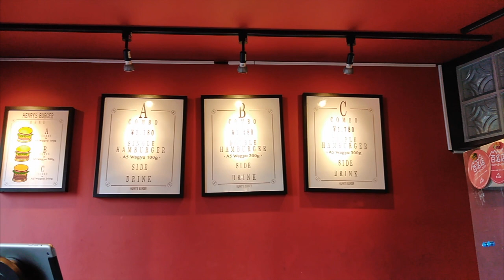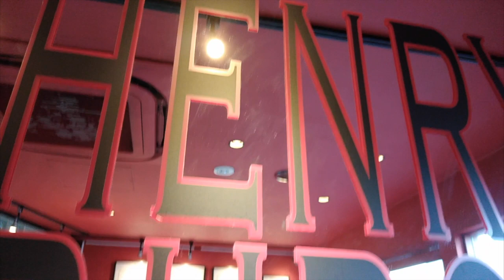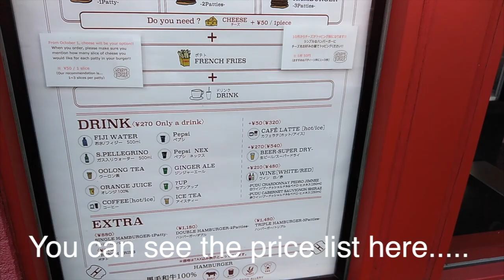Henry's Burger at Daikanyama, Shibuya, Tokyo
After a long period of not posting any vlog I am again back and this time we are visiting the Henry's Burger located at Daikanyama in Shibuya, Tokyo. The place serves 100% Wagyu Beef Burger that comes in 3 combo's. The price is affordable and you get your value for money when getting one burger for yourself. Come and Try it!